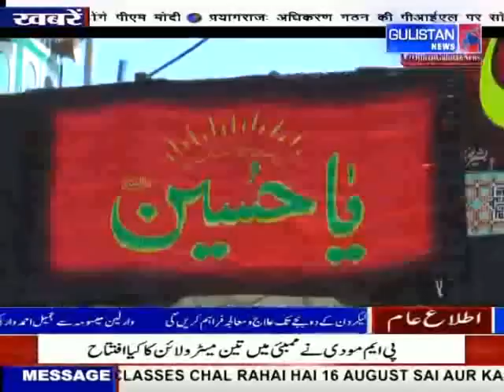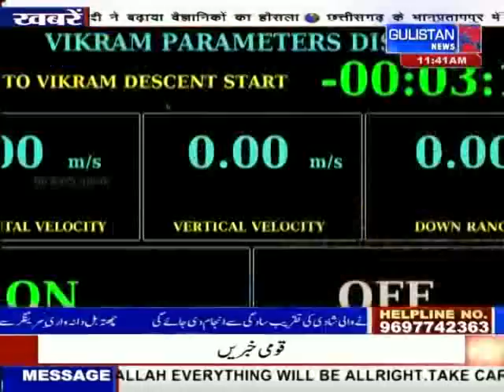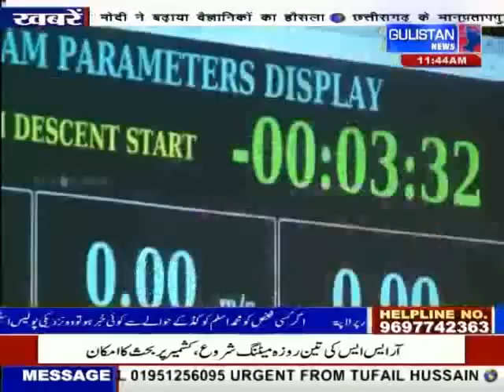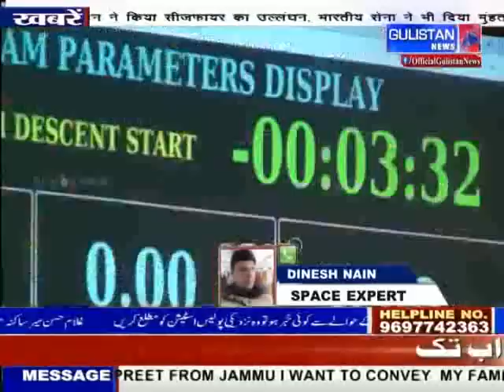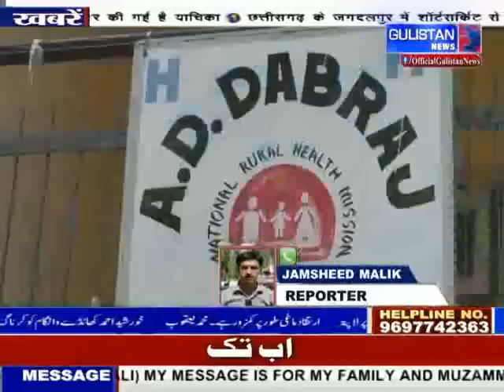|| GulistanNews || UrduKhabarnama || 07Sep2019 || JammuAndKashmir ||@11:30